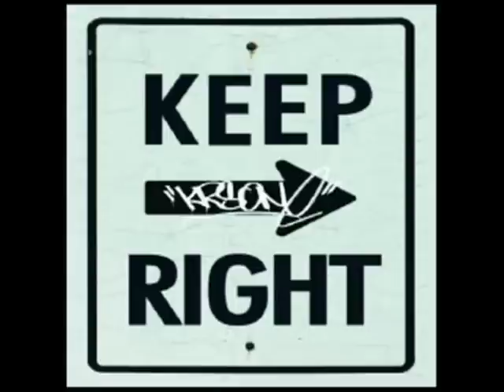KRS One - The Prayer Of Afrika Bambaataa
Album: Keep Right